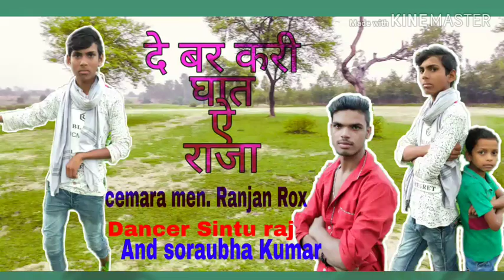डांसर सिंटू राज और सौरभ new.song khesari lala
Dancer Sintu raj

And soraubha Kumar

Cemara men. Ranjan Rox

Video Editing by. Ranjan Rox

Photography